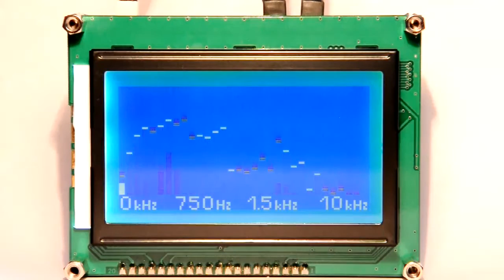Spectrum analyzer for monitoring of the human voice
Spectrum analyzer for monitoring of the human voice with resolution 10kHz. All functions are retained from the previous version.